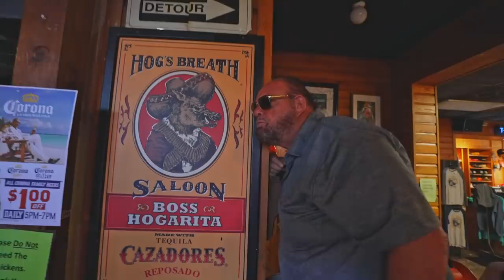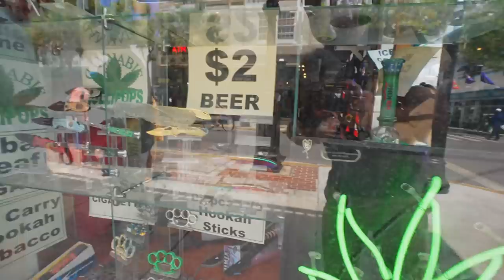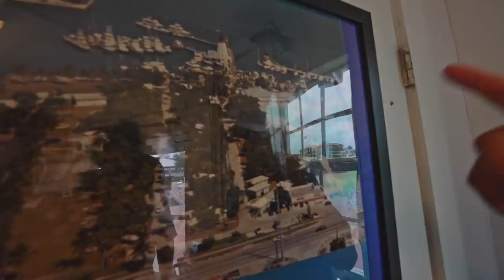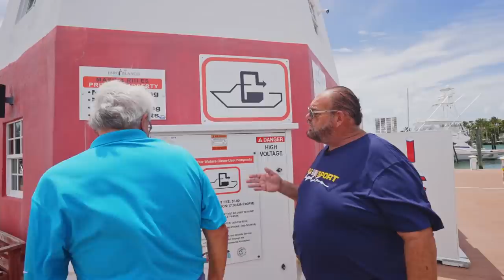Millionaire Budget Shopping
MERCH!